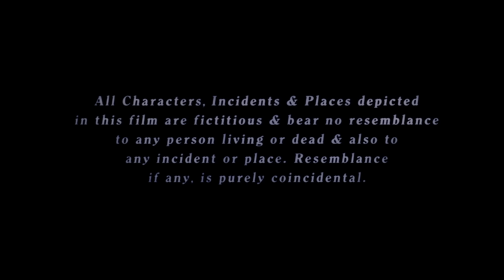Kyo kii..Main Jhuth Nahin Bolta Full HD Movie | Govinda, Sushmita Sen | Full Comedy Hindi Movie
Stay updated with the latest comedy videos from NH Shorts Circuit

Kyoki Main Jhuth Nahin Bolta (2001)
Film cast : Govinda, Sushmita Sen, Rambha, Anupam Kher, Satish Kaushik, Kiran Kumar, Mohnish Behl, Aashish Vidyarthi, Razzak Khan, Sharad Kapoor, Shahbaaz Khan, Anant Mahadevan, Ajit Vachchani, Mahavir Shah, Master Jibraan Khan, Anil Nagrath, Brij Gopal, Ram Mohan, Guddi Maruti, Amit Behl, Ghanshyam
Singer : Abhijeet, Alka Yagnik, Anuradha Sriram, Jaspinder Narula, Poornima, Sadhana Sargam, Sonu Nigam, Udit Narayan
Lyricist : Dev Kohli
Music Director : Anand Raj Anand
Film Director : David Dhawan
Film Producer : Ekta Kapoor, Shobha Kapoor

Watch your favorite artists like Amitabh Bachchan, Paresh Rawal, Rajpal Yadav, Ajay Devgn, Sanjay Dutt and more only at NH shorts circuit